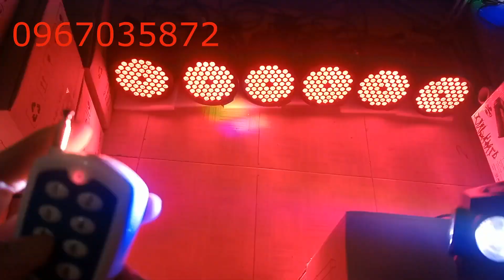Bộ Đèn Sân Khấu Phòng Hát Cho Nhau Nghe 11 triệu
Xin chào quý anh chị.
Video trên bên trung tâm đang tét một bộ đèn sân khấu phòng hát cho nhau nghe 11 triệu để gửi cho chị khách ở Vũng Tàu. Bộ đèn này được bên trung tâm tư vẫn với đầy đủ các loại đèn chuyên dung chiếu sáng, đánh nền, đánh hiệu ứng sân khấu.
Với bộ đèn sân khấu hát cho nhau nghe 11 triệu gồm những thiết bị sau:
- 5 đèn par led 54x9w loại 1
- 1 đèn par led 54x9w cao cấp có remote
- 1 bộ máy khói cao cấp 2000w
- 1 đèn moving cao cấp
Hãy bấn nút đăng ký ngay để nhận được các video đèn mới nhất. Đăng ký tại đây.
Trung tâm đèn sân khấu Vietlighting là đơn vị chuyên cung cấp loại sau:
+) Đèn sân khấu
 +) Đèn phòng hát karaoke kinh doanh
+) Đèn phòng hát gia đình cao cấp
 +) Đèn phòng bay
+) Đèn led nháy theo nhạc
Máy và phụ kiện sân khấu Các dòng đèn được bên trung tâm chúng tôi cung cấp ra thị trường đều được nhập khẩu từ các thương hiệu có tiếng trên thế giới. Sản phẩm được bảo hành lâu dài.
- Địa chỉ: số 6 dãy n2 ngõ 90 đường nguyễn tuân, thanh xuân, hà nội